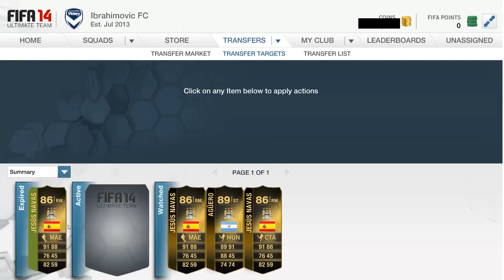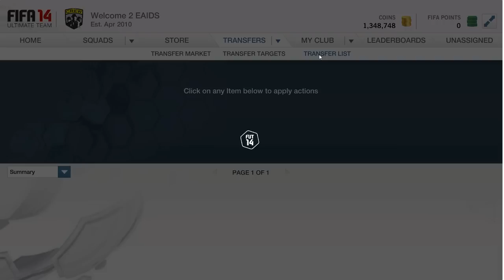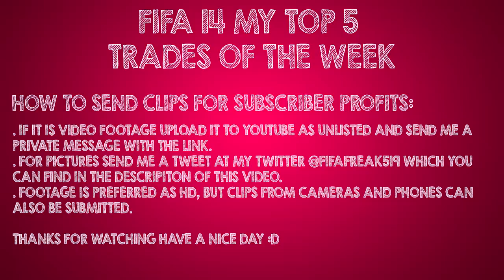FIFA 14 Ultimate Team | FIFA 14 My Top 5 Trades Of The Week | #1 FT. INSANE 240K & 80K PROFITS!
25 likes? Consider leaving a like if you enjoyed the video :D

PSN- jazz519